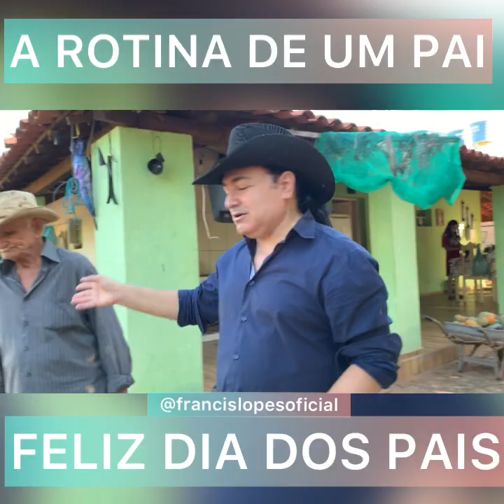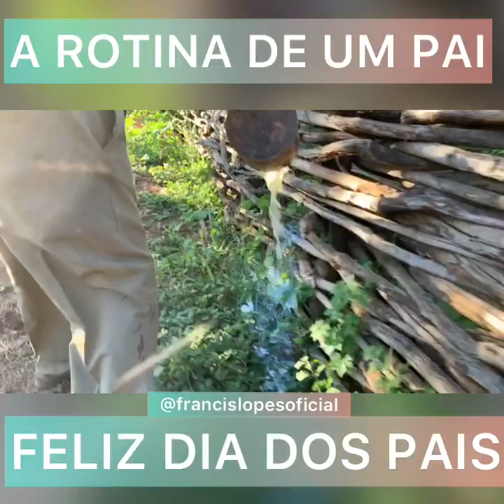A ROTINA DE UM PAI - Francis Lopes Na Roça com seu PAI, PEDRO LOPES. Feliz mês dos Pais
Músicas no vídeo: Meu Pai, Meu Amigo (Autor: Francis Lopes ) Alegria do Vaqueiro (Autor: Sérgio do Forró)